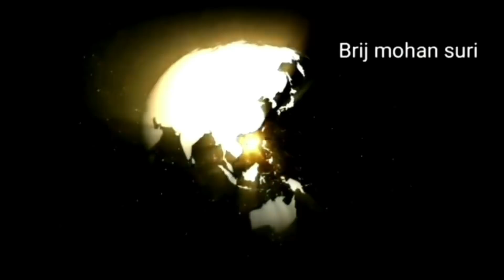16 June बुधवार का उपाय देगा आपको लाभ